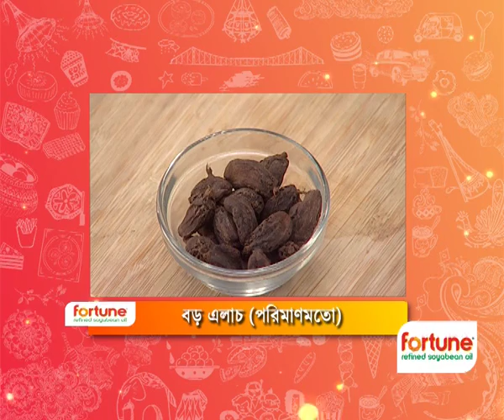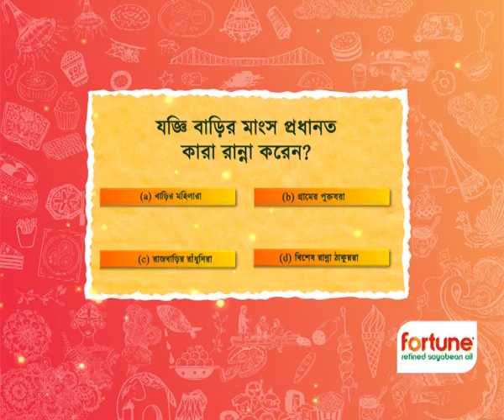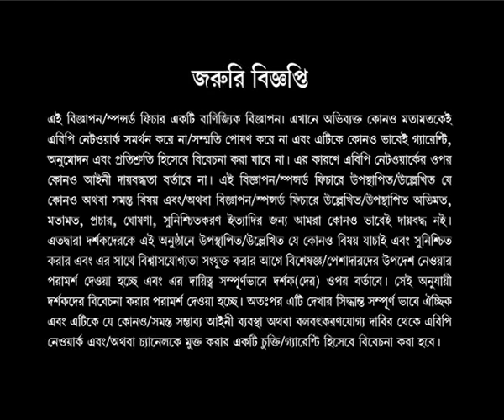Fortune Rannabanna - 12 Mashe 13 Parbon | Episode 9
We have brought together many hit recipes from our Bong kitchen to help you celebrate 12 Masher 13 Parbon. So, what are you waiting for? Pick your favourite and get cooking today.